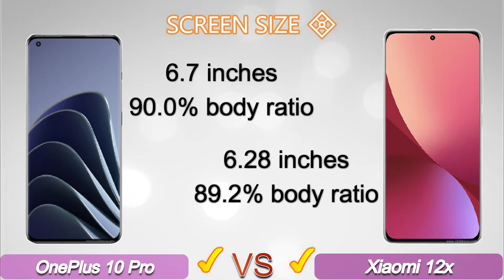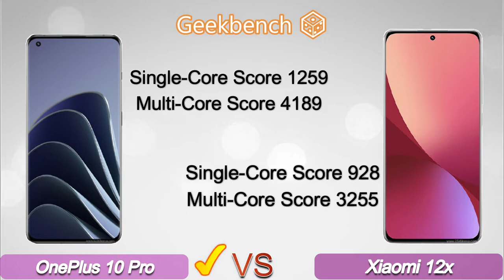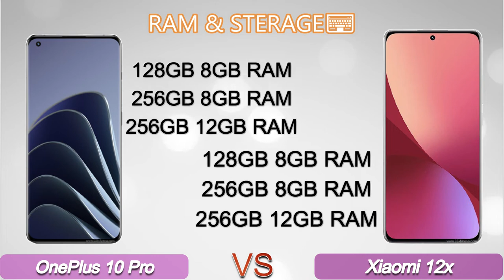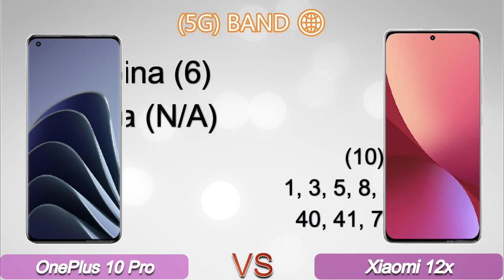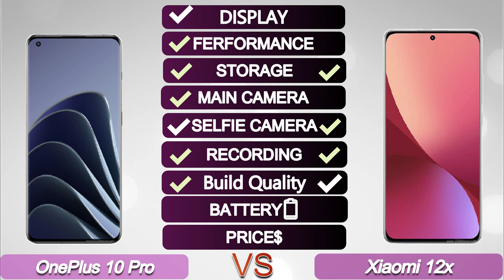oneplus 10 pro vs xiaomi 12x / xiaomi 12x vs oneplus 10 pro [idle rahul]❤🤘🌟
idle Rahul
comparison
xiaomi 12 pro vs oneplus 10 pro
oneplus 10
oneplus 10 pro vs mi 12 pro
mi 12 pro vs oneplus 10 pro
oneplus 10 pro launch date
xiaomi 12x
vs
oneplus 10
oneplus
oneplus 10 pro performance
oneplus 10 pro vs 9 pro
oneplus 10 pro gaming test
oneplus 10 pro обзор
xiaomi 12x
xiaomi 12x review
xiaomi 12 pro
xiaomi 12
xiaomi
xiaomi 12x unboxing
xiaomi 12x price
xiaomi 12x camera
xiaomi mi 12x
xiaomi 12x india
xiaomi 12x camera test
xiaomi 12x price in india
xiaomi 12 pro vs xiaomi 12x
xiaomi 12 review
xiaomi 12 vs 12x
xiaomi 12 vs xiaomi 12x
xiaomi 12x pubg
xiaomi 12x hindi
xiaomi 12 specs
xiaomi 12x india launch